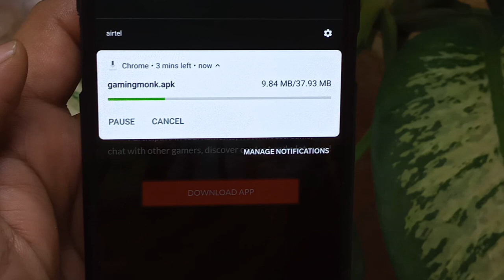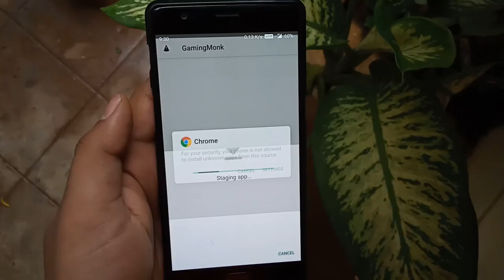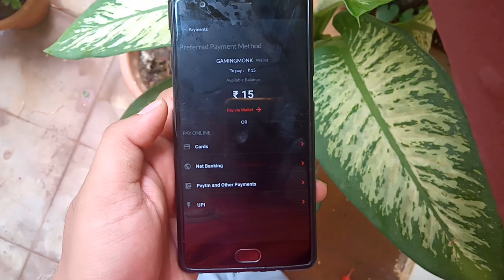Gaming monk | Play and Earn money online | 2020 | Hindi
In this video, we will show you how to install India's largest gaming community app Gaming monk and how to join a tournament.